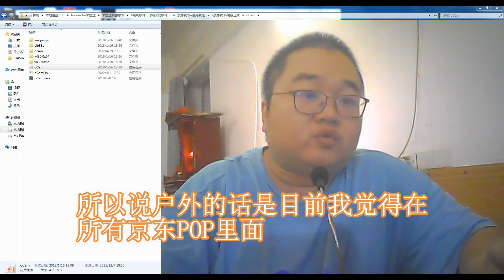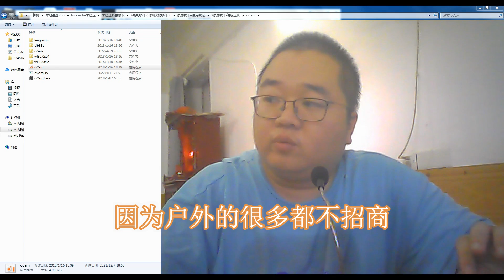京东入驻户外同名多类跟单类目旗舰店的费用区别？